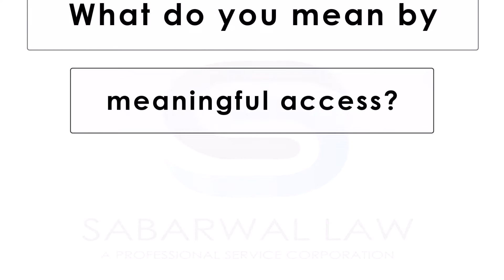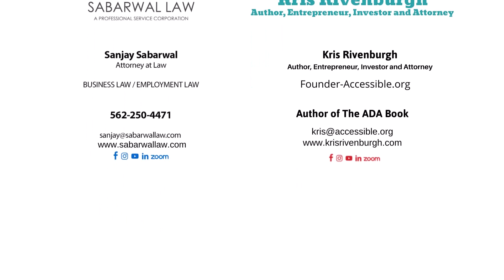28.11. What do you mean by meaningful access?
Kris Rivenburgh is an author, entrepreneur, and investor.  Kris is also a licensed attorney in the state of Texas.

Sanjay Sabarwal focuses his practice in the areas of Employment Law, Family Law and Personal Injury Law. Mr. Sabarwal has experience in Business Law, Wage Compensation, Partnership Disputes and Mediation. Mr. Sabarwal has been the Co-Owner and House Counsel for Ziba Beauty, member of the American Bar Association, Los Angeles Bar Association, South Asian Bar Association and Orange County Bar Association. He also serves on the Advisory Board for Youth Business Alliance, which connects entrepreneurs to speak at underserved schools in Los Angeles County. He is also a board member for the Artesia Chamber of Commerce.

Sanjay Sabarwal, Esq
Sabarwal Law